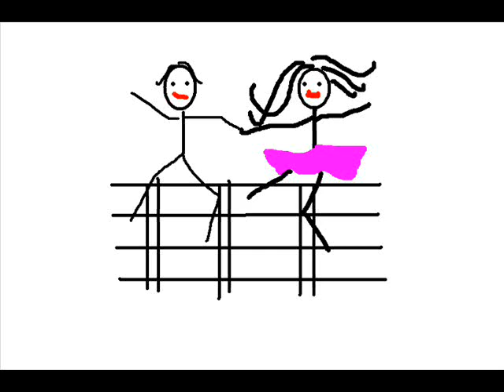Brincando no pomar(fruta Fresquinha) BARRERITO.wmv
"Música muito saudável de se ouvir!"